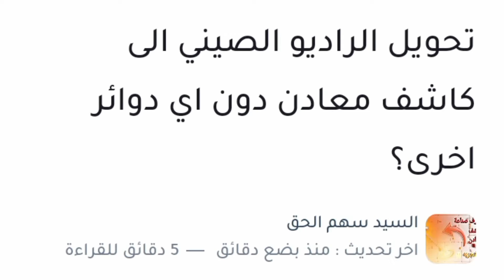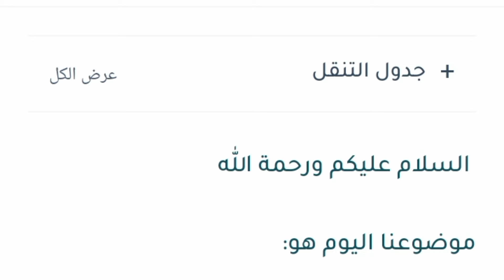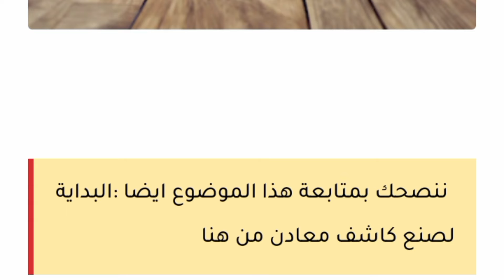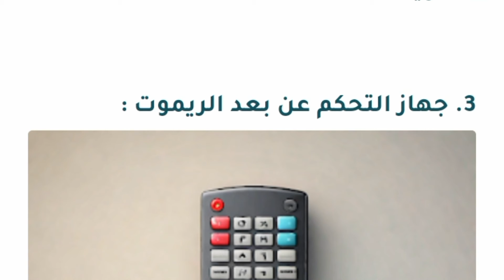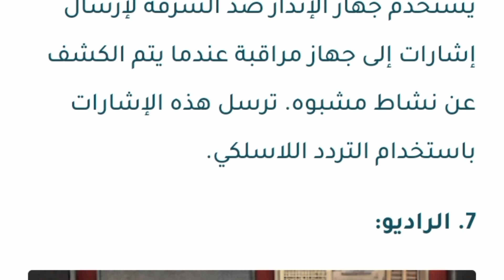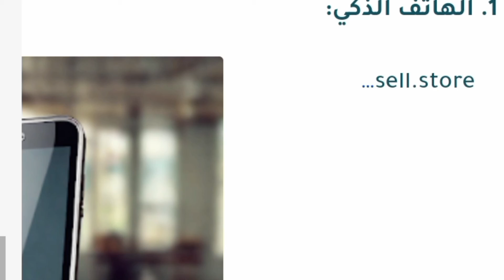كيف تصنع كاشف معادن بسيط وفعال في المنزل؟ (بدون قطع إضافية!)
كيف تصنع